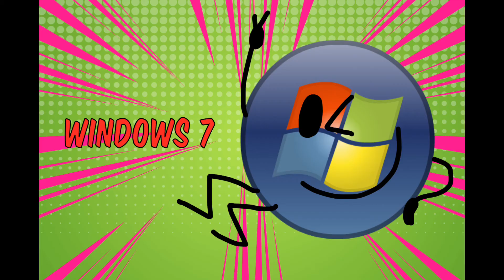Object Overrun Theme Tune